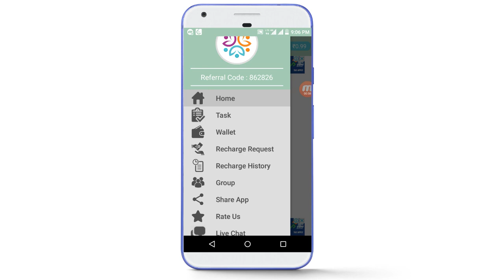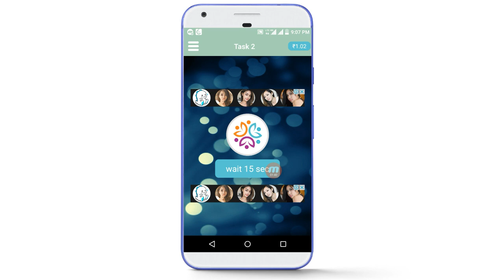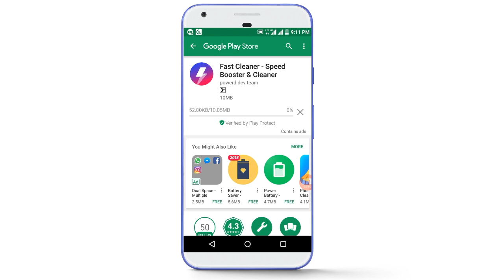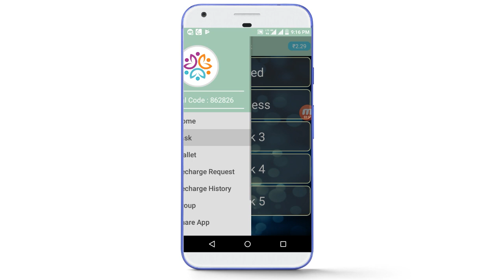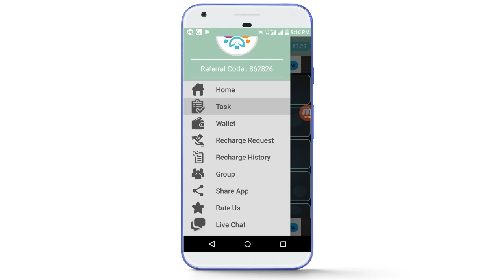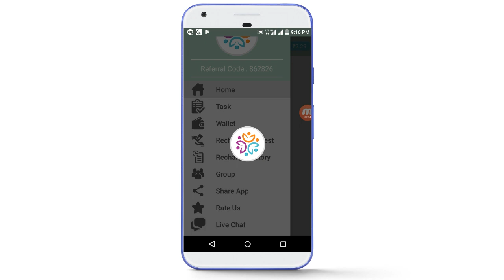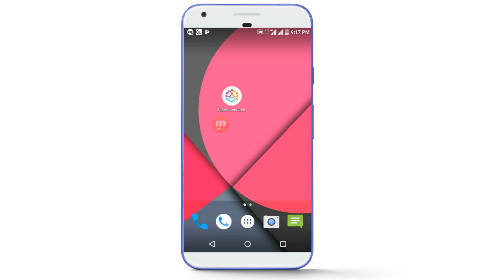सबक़ो मिलेगा ₹3,000 Daily Free में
Hey using this app you can earn unlimited cash from here by using